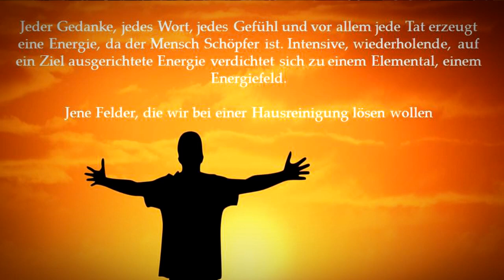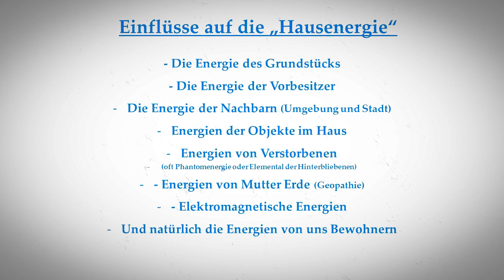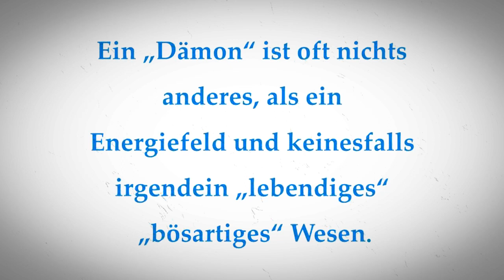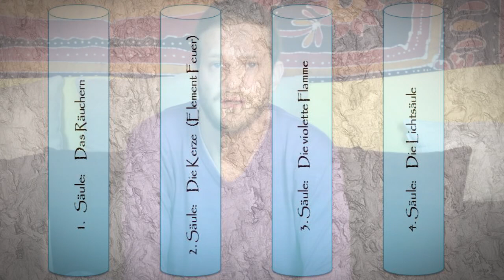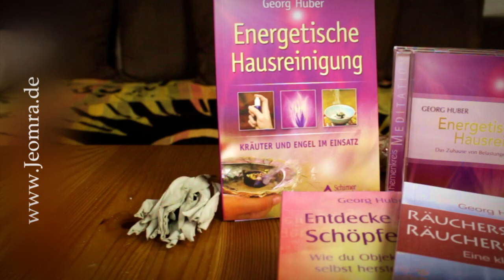Energetische Hausreinigung - Eine Anleitung von Georg Huber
Lerne alles über die energetische Hausreinigung in einem einzigartigen Videokurs mit über 14 Stunden Material:

Energetische Hausreinigung
In diesem Video stellt Georg Huber die 4 Grundsäulen seiner energetischen Hausreinigung vor und spricht ausführlich über das Räuchern, bzw. Ausräuchern von Häusern und vor allem, wieso das Räuchern alleine nicht immer den gewünschten Effekt hat.

Wir hoffen Ihnen gefällt das Video.

Weitere Informationen zum Thema Hausreinigung erhalten Sie auf der Webseite

Georg Huber gilt im deutschsprachigen Raum als der Experte zum Thema Energetische Reinigung von Häusern. Sein Erstlingswerk zur energetischen Hausreinigung ist in der 12. Auflage und hat sich zig-tausend Mal verkauft. In diesem Video erklärt er die Hintergründe zur energetischen Hausreinigung und was notwendig ist, um selbst eine energetische Hausreinigung durchzuführen.